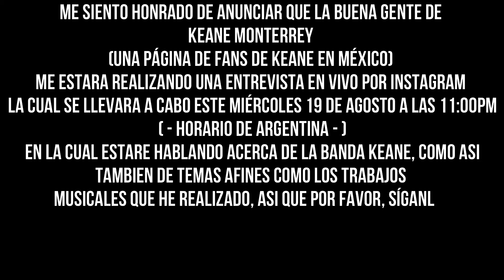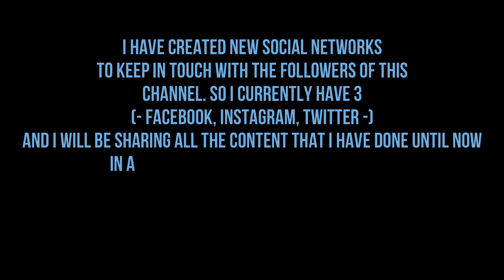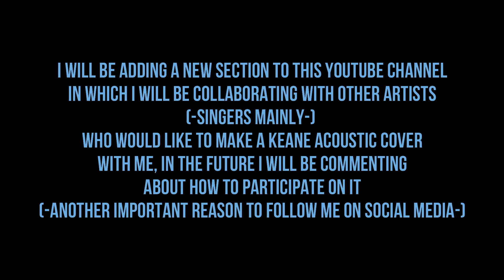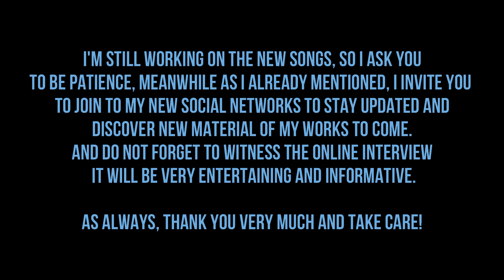Interview announcement, and more!!...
Este vídeo trata acerca de compartir novedades en cuanto a mi mismo y mi canal de youtube en general.

Si desean presenciar la entrevista que la gente de Keane Monterrey me estará realizando pero tienes inconvenientes para convertir el horario de la transmisión, de acuerdo al país en el que vivas entonces te sugiero seguir el siguiente link que tiene como finalidad ayudarte con ello.

This is a video is about sharing some news about myself and my youtube channel in general.

If you want to witness the interview that the people of Keane Monterrey will be conducting with me but you have problems to convert the transmission schedule according to the country you live in, then I suggest you follow the following link that will help you with it.

And also, consider to:

- 👍 Like the videos if you like it
        videos.

Thank you and enjoy my vídeos!